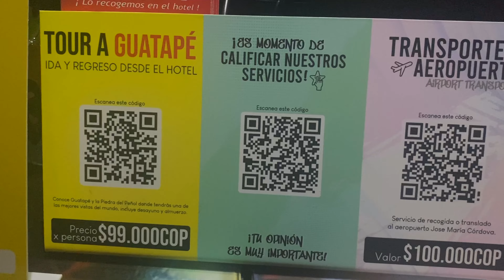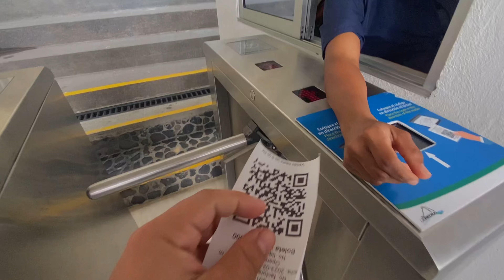🇨🇴 Guatape | Piedra del PEÑOL | viejo Peñol | casa JAMES RODRIGUEZ, PABLO ESCOBAR | guía completa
🇨🇴🇨🇴 Visite GUATAPE, la PIEDRA del PEÑOL, el viejo PEÑOL, la casa de JAMES RODRIGUEZ, de PABLO ESCOBAR, y muchísimos lugares mas, y aquí te muestro a detalles como llegar a todos esos lugares y que hacer en cada lugar 🇨🇴🇨🇴